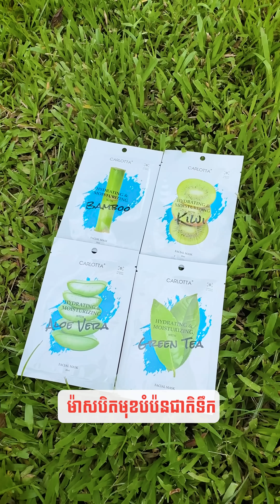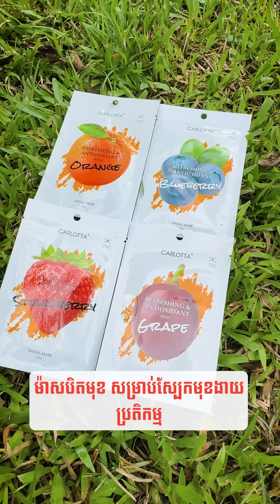ស្រមោលអ្នកណា?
ម៉ាសបិតមុខ Carlotta ផលិតផល KOREA
មាន ៤ ប្រភេទ
ទី១ ម៉ាសបិតមុខបំប៉នជាតិទឹក
ដោះស្រាយបញ្ហាស្បែកស្ងួត កង្វះជាតិទឹក ផ្ដលសំណើម បណ្តឹងស្បែកមុខ និង កាត់បន្ថយស្បែកគ្រើម

ទី២ ម៉ាសបិតមុខធ្វើឲ្យមុខទន់រលោង និង បណ្ដុះកោសិកាដែលងាប់ឲ្យរស់ឡើងវិញ
ធ្វើឲ្យមុខទន់សភ្លឺថ្លាម៉ត់រលោង ជួយជួសជុលស្បែក បណ្ដុះកោសិកាខូចចាស់ៗឲ្យប្រសើឡើងវិញ

ទី៣ ម៉ាសបិតមុខធ្វើឲ្យមុខទន់រលោង និងកាត់បន្ថយស្នាម
ជួយកាត់បន្ថយស្នាម បន្ថយការរីករន្ធញើស រក្សារតុល្យភាពស្បែក និងបំបាត់ការរលាក

ទី ៤ ម៉ាសបិតមុខ សម្រាប់ស្បែកមុខងាយប្រតិកម្ម
ជួយទប់ស្កាត់ការកើតមុន ជួយបំពាត់ស្នាមក្រហម សាកសមជាមួយស្បែកមុខដែលងាយប្រតិកម្ម ស្បែកខូច និង ប្រតិកម្ម

PROMOTION 1 ប្រអប់ត្រឹមតែ 6.8$ ទិញ ២ ថែម ១